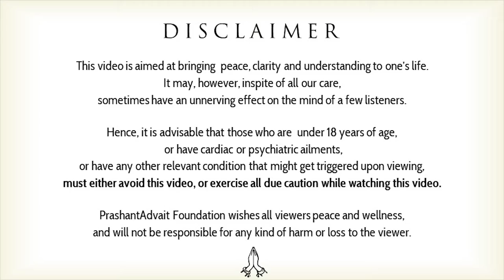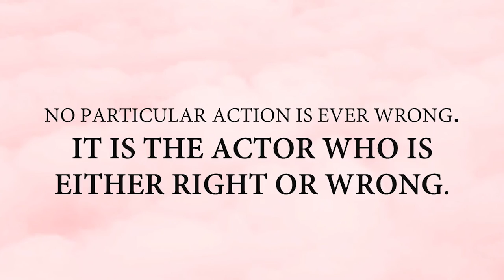Blaming your marriage? || Acharya Prashant (2019)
Video Information:
Blessings from Beyond, 16.08.19, Advait Bodhsthal, Greater Noida, India

Context:
What is marriage?
How to choose the right life partner?
How to have true relationships?
Is marriage wrong?